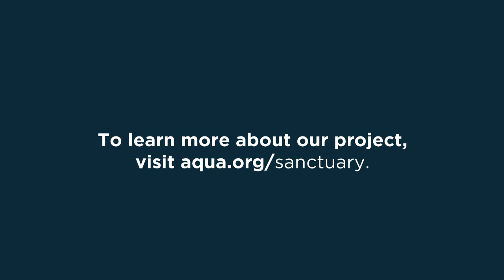Dolphin Sanctuary - A Future Home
To date, we have visited more than 30 sites in Florida and the Caribbean in search of the future home for our dolphin sanctuary. Members of our leadership and the marine mammal team continue to make trips to prospective sites, including areas of interest in the Florida Keys!